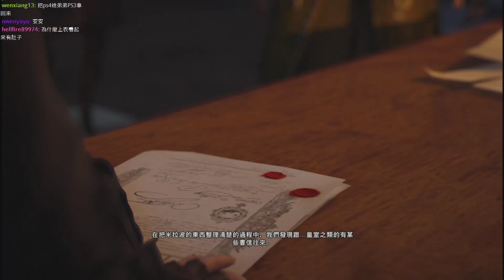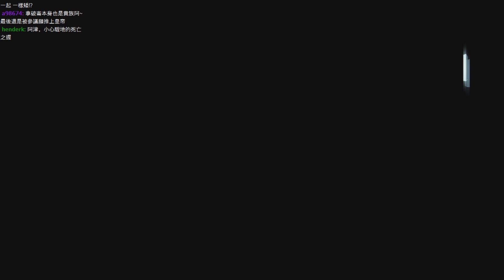阿津玩『刺客教條 大革命 Assassin's Creed Unity』(11) 拿破崙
1789 年的巴黎，法國大革命將這個美麗的都市變成恐怖之地。街道血流成河，起身對抗權勢的平民鮮血染紅了土地。國家因革命面臨分裂的同時，Arno 這位年輕人則展開了揭發真實力量的神奇之旅。他將介入決定國家命運的重要階段，並成為刺客大師。

pc ps4 xboxone 刺客教條 刺客信条 大革命 Assassin's Creed Unity 動作劇情rpg多人連線

The main character of the game is Arno Dorian (Dan Jeannotte),a native Frenchman who was born in Versailles to an Assassin father. After his father is killed by Shay Patrick Cormac at the end of Assassin's Creed Rogue, Arno is adopted, unaware that his new family holds a senior position within the Templar Order, with his new father figure the Templar Grandmaster.Arno blames himself when his adoptive father is murdered, and so sets out on a quest of redemption that brings him into the Brotherhood of Assassins, where he slowly rises through the ranks, much like Altaïr Ibn-La'Ahad and Ezio Auditore as seen in previous games